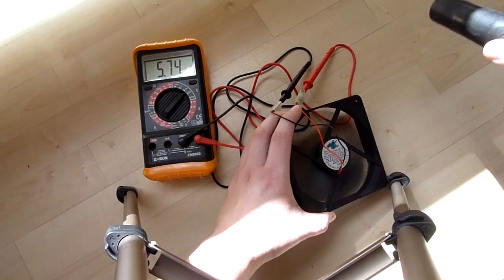Lüfter erzeugt Strom (Multimeter)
Es funktioniert, der Lüfter erzeugt Strom, wie ein Dynamo, hier mal gemessen mit einem Multimeter